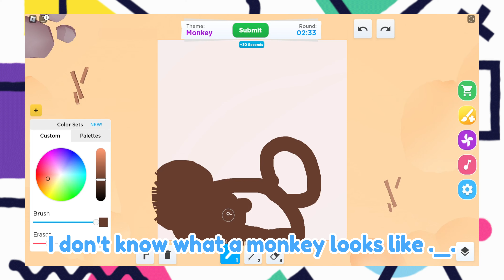I Regret All the Choices that Led me to Making this Video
Somehow this video has more chaos that the last?!

Check our my cousins channel! @Strangepotatos

Check out BTTP! @CreativityBoxedStudeos